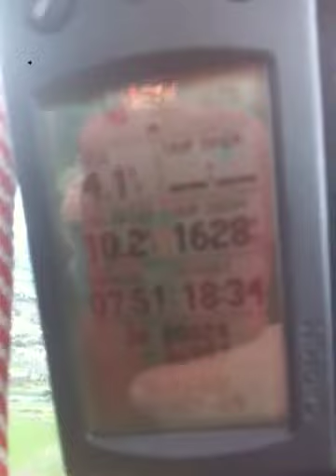Kitty flies again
Kitty Baker flies in the Giant Smart Telecom Balloon.